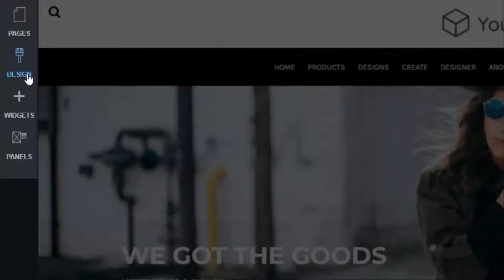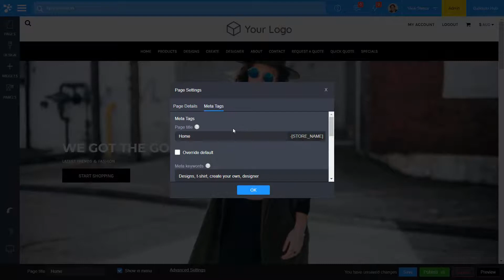Website Pages Editor Tour - DecoNetwork 8